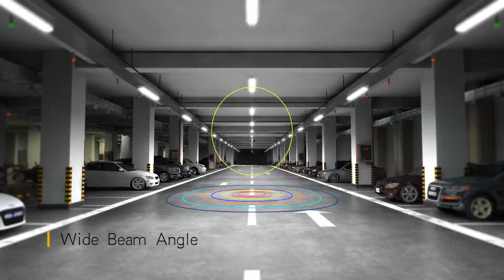LHB11 Fi-Proof LED Tri-proof Light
LHB11 HiProof Premium LED Tri-proof Light.LHB11 is a high-quality, durable, water-proof, dust-proof, and corrosion-proof LED Lighting Product. It could be used in various industrial and commercial environments, such as car wash operations, maintenance areas, parking garages, stairwells, and warehouses. It can be link-able dimmable, with a motion sensor and emergency working.

🎯About Us:

AGC is a renowned leader in the research and development of industrial and outdoor lighting solutions. We sell industrial and outdoor lighting products to over 100 countries with 100 million USD in revenue. With a full range of products from entry to professional level, AGC Lighting always provides what you need with a strong customization team. If we can not supply it, we will make it happen in a short time.